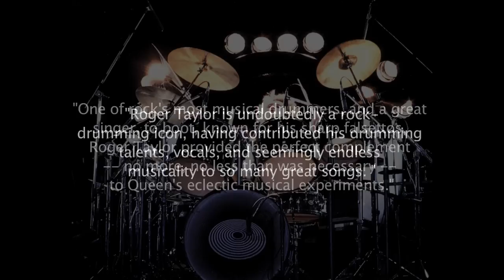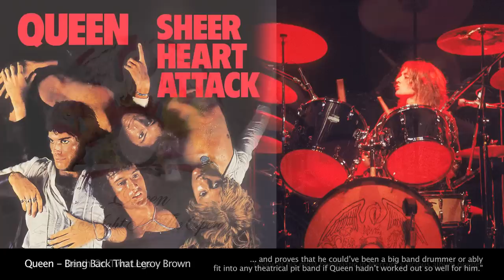Roger Taylor's best studio drumming (Part 1 - the 70's)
This is a video on Queen drummer, occational
lead singer and songwriter Roger Taylor's most notable
studio drumming performances in what is often considered his
prime era, the 70's.

Complete with snippets of rare demos, unreleased songs and isolated drum tracks, this collection aims to cover Taylors versatility as a drummer - from his heaviest and most bombastic beats, to nimble and often humoristic accents.